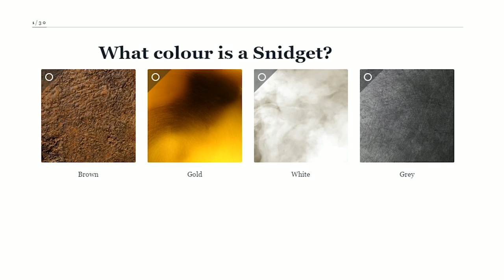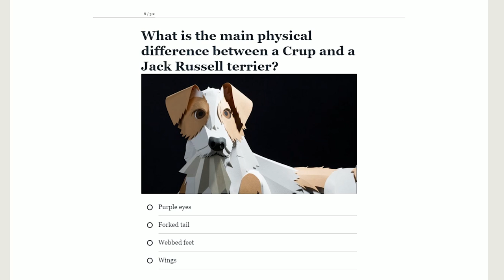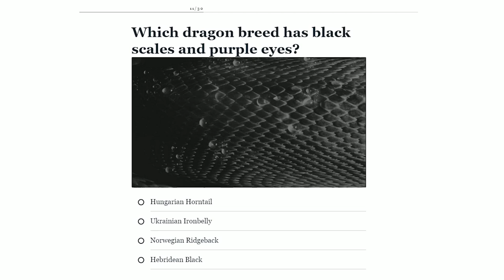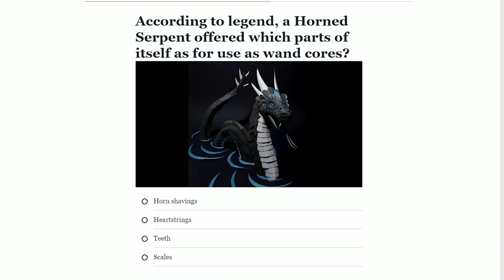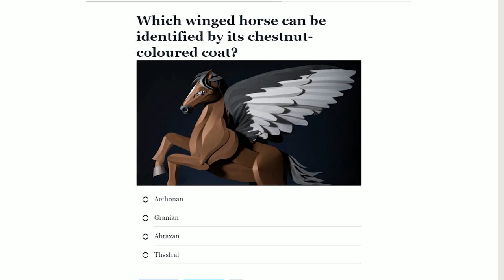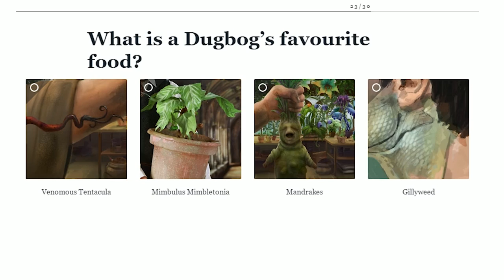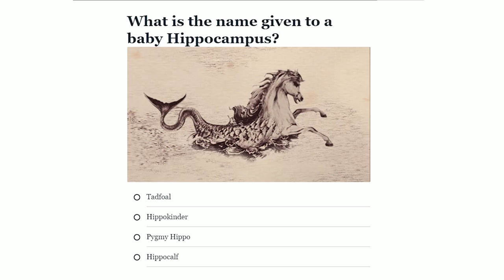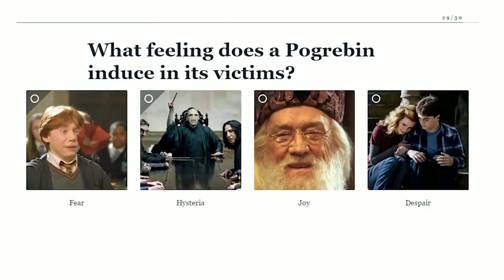J vs Ben: ULTIMATE Fantastic Beasts Quiz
Today J and Ben face off in the ultimate Fantastic Beasts quiz to find out who knows more about  the Wizarding Worlds and all of the amazingly magical creatures in it!

Also sorry for the sound quality, we had some technical issues with our mic's that DK was able to spin has magic on but it still may sound a lil different than usual - Hope you enjoy!